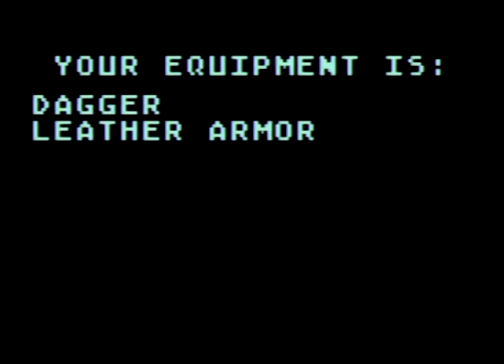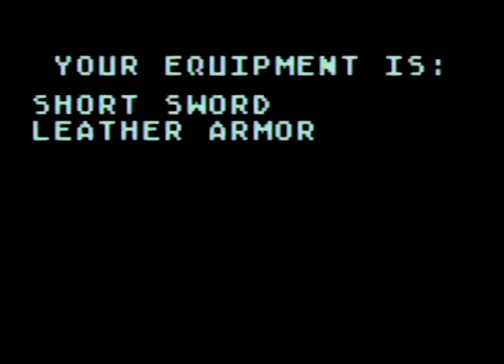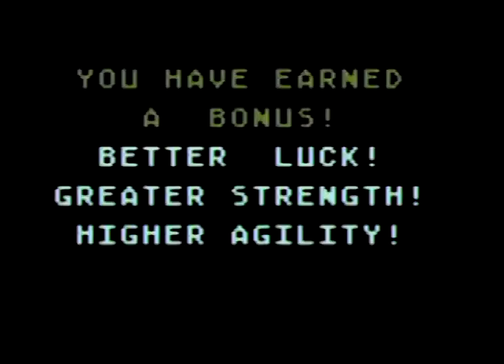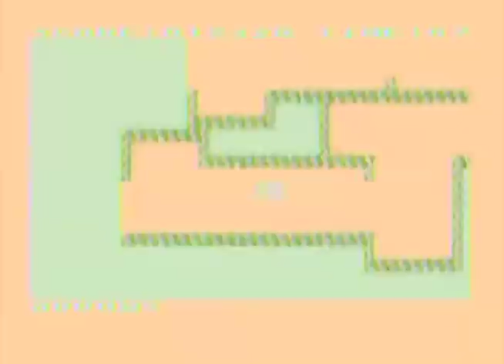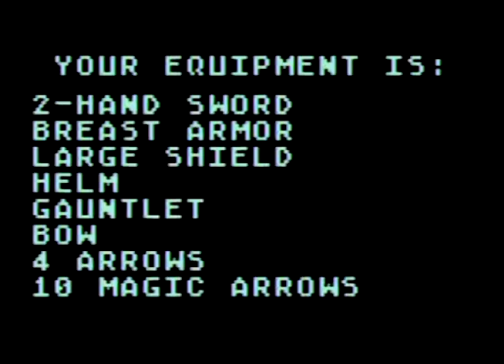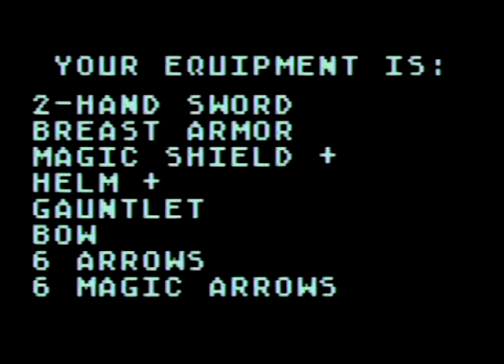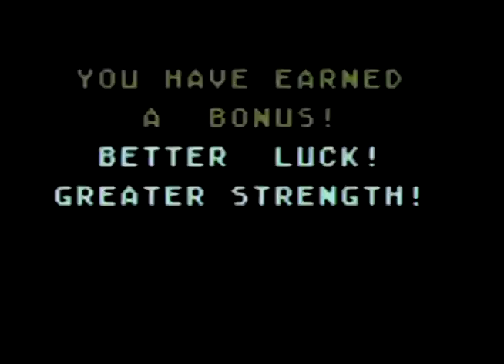Gateway To Apshai - All Levels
In this video I play Gateway to Apshai through all levels on an actual Atari 800XL, not an emulator.

Gateway to Apshai is one of the games in the Dunjonquest series, a prequel to Temple of Apshai though produced four years later in 1983. In contrast to Temple's rather slow game pace, Gateway is more arcade-like.

For this video I used a program to generate all the maps from the cartridge ROM, and assigned a numeric value to each indicating a calculated combined value and difficulty. Then I drew an optimized route through each of the highest value maps for each level. These are the routes I play through all eight levels to the end. I've included the maps before each level, and also grouped at the end of the video.

0:00 Introduction
0:27 Level 1 - Dungeon 10
3:45 Level 2 - Dungeon 2
8:51 Level 3 - Dungeon 14
16:01 Level 4 - Dungeon 4
21:41 Level 5 - Dungeon 2
30:12 Level 6 - Dungeon 3
37:21 Level 7 - Dungeon 10
46:28 Level 8 - Dungeon 13
53:30 Maps